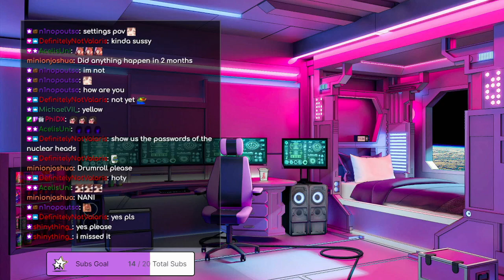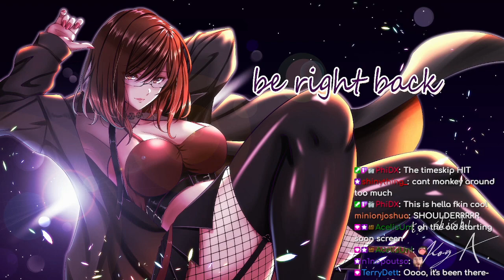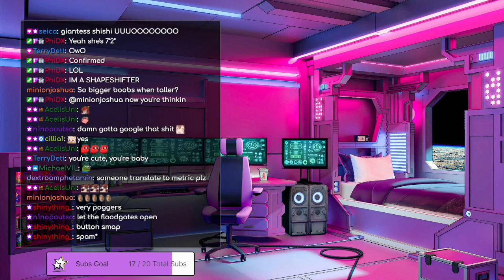2.0 DEBUT STREAM WOOOOOaaAAA